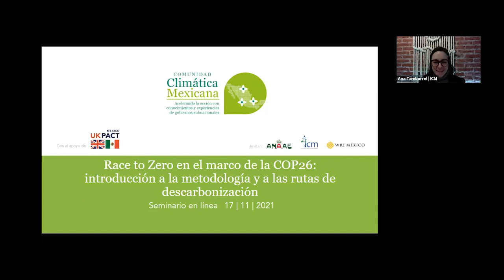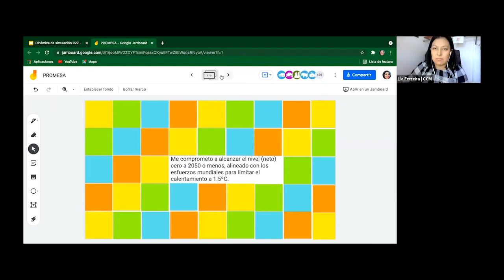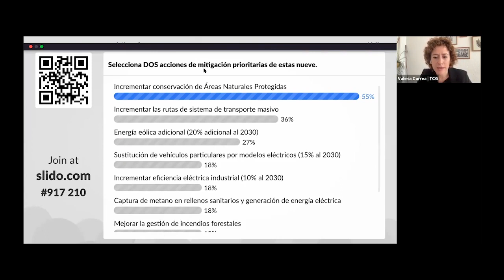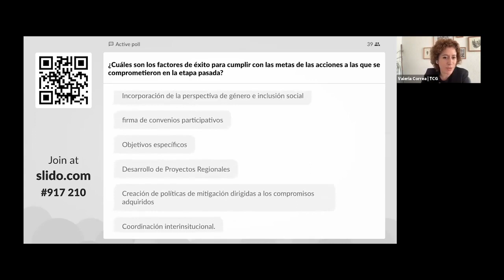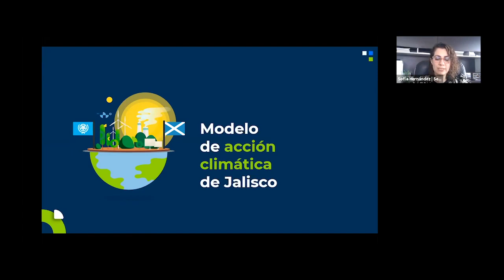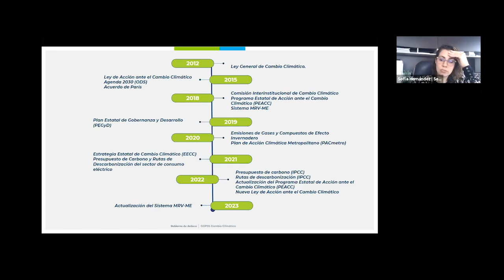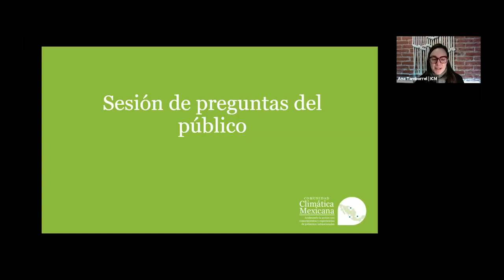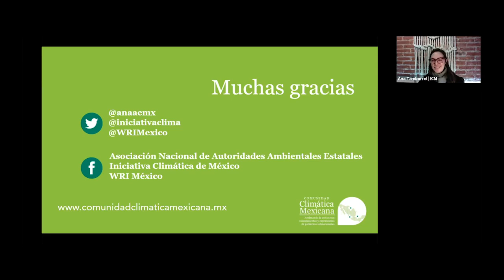Taller de simulación para sumarse a la iniciativa Race to Zero